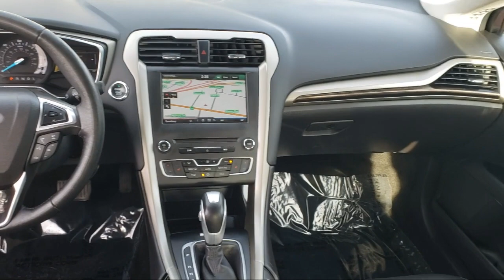2016 Ford Fusion Energi SE Luxury Hayward Oakland San Jose Fremont Stockton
2016 Ford Fusion Energi SE Luxury Stock Number: 13348 Vin:3FA6P0PU2GR405081.

Rose Motorcars is proudly serving our friends and neighborsin Hayward, Castro Valley, Fremont, Oakland, San Francisco, Fremont, San Jose, Union City, San Leandro, Newark, Tracy, Richmond, and Stockton. or give us a call at for more information about this or any of our other vehicles.
{DL